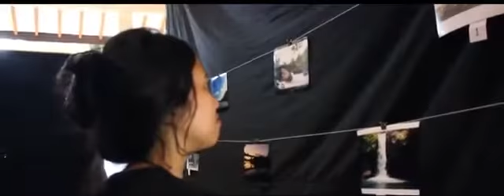Pengenalan Kampus FISIP UNSOED